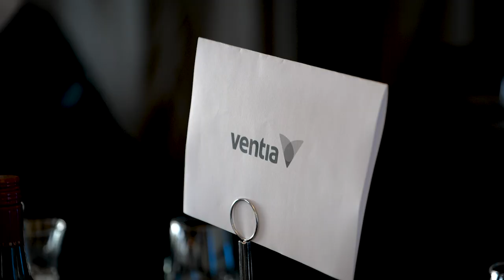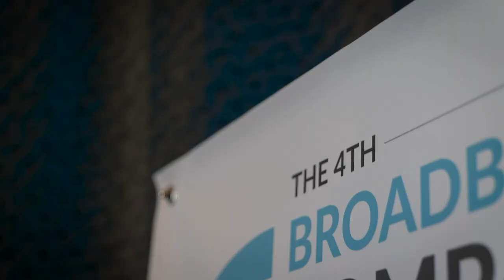Broadband Compare Awards 2020 - Presented by NZ Compare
Who are the best NZ Broadband Providers in 2020?

Every year we get together an expert panel of judges and choose the best of the best in broadband – think the Oscars of Broadband. We felt that 2020, in particular was a time to recognise success in the broadband industry.

We all spent more time at home and online than ever before - working, seeking entertainment and keep in touch with friends and family nearby and across the world. Internet traffic hit record-breaking peaks multiple times.  And, behind the scenes, were our broadband providers working hard to keep up with unprecedented demand,  keep Kiwis connected, come up with innovative solutions and putting their customers first.

An impressive of broadband companies put themselves forward to be considered as the best of the best. It was fantastic to see entries from a huge range of providers including, Neon, Play Stuff, Farmside, Vodafone, Wireless Nation, MyRepublic, NOW, Orcon, Megatel, Nova Energy, Slingshot, 2degrees, Gravity Internet, WombatNET, Contact Energy, Network for Learning and Spritely. So – who was the best of the best?

Find out in our video of the night.